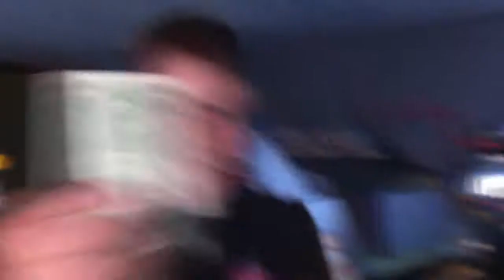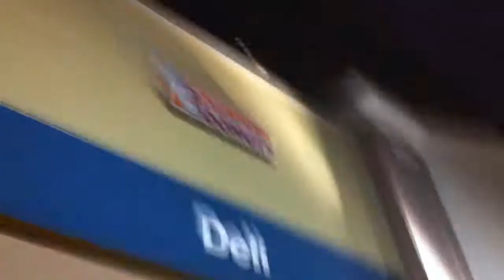9-19-10: Grand Bear Lodge